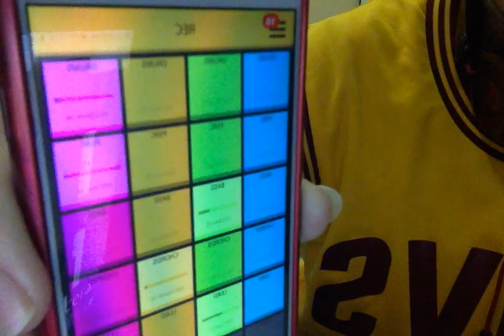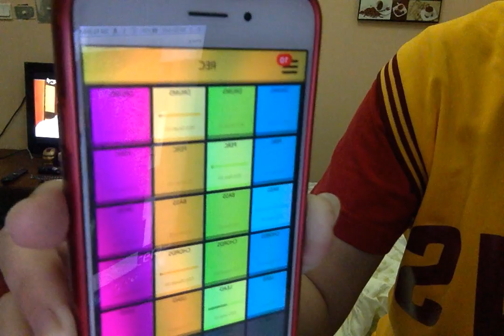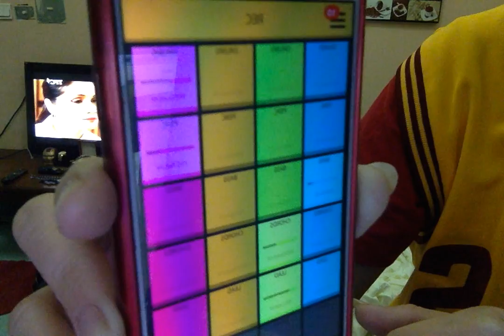DJ SCHYZZHLS LOOPS MIX